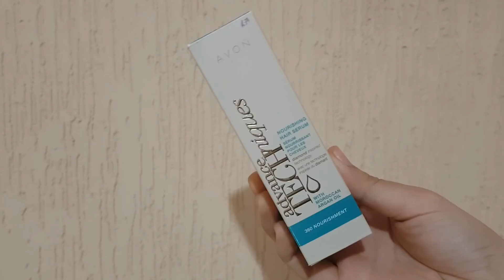❤️ منتجاتي المفضلة حاليا I ما استعمل من منتجات للجسم + مكياج 😍 PRODUITS FAVORIS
❤Product info :
 Nivea : Soin de bain Care & Relax  I Prix : 21-40dhs I Marjane
               Lait corps à bas d'huile skin delight I Prix : 28-38dhs I Grandes surfaces ou parfumerie (moins cher)

Garnier : Skin active Pure active Intensif 3 en 1 I Grandes surfaces I
                Prix : 79dhs

Highlighter : Wet n Wild E321B Precious Petals I Bella cosmetics I
                      Prix : 72dhs

Rouge à lèvres : Crayon matte lipstick Golden Rose 04 I Parfumerie I
                              Prix : 35-45dhs
Hair Serum : Avon Advanced techniques Nourishing hair serum (360 Nourishment) I Parfumerie I Prix : 40dhs

Perfume : Montblanc Lady Emblem I Prix : 700-800dhs